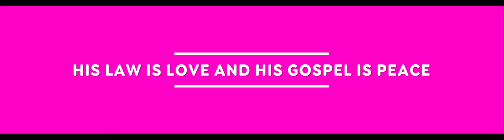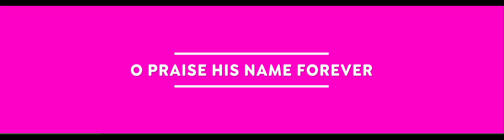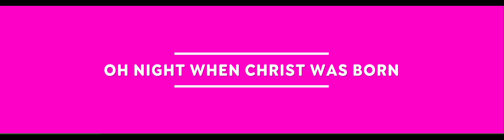THE JUANS - O HOLY NIGHT | Lyrics Video